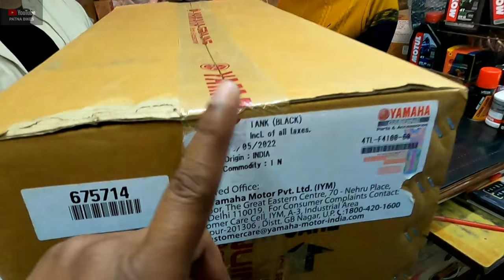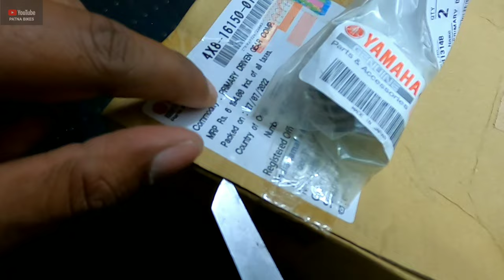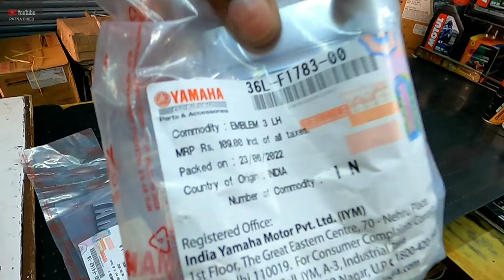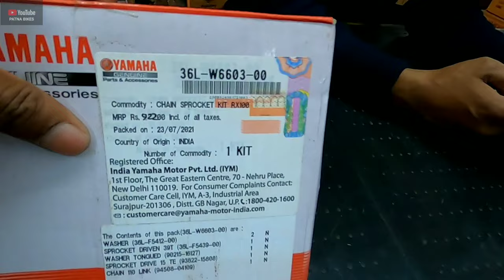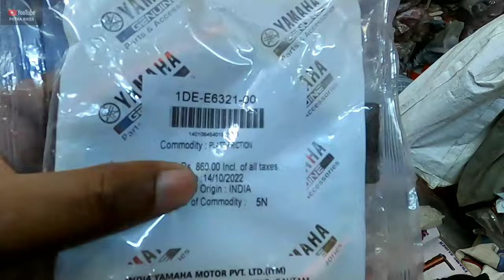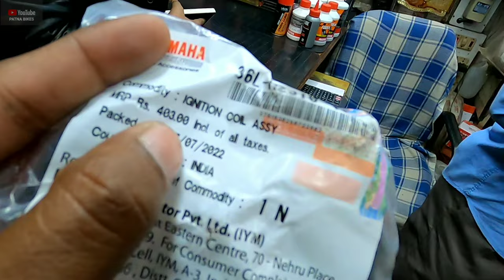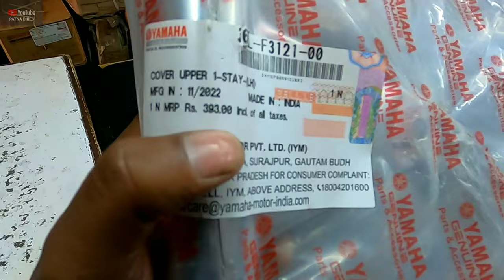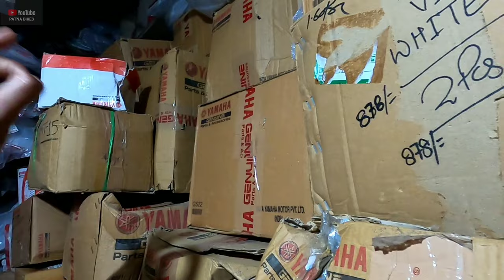Yamaha RX 100 | RX 135 | RX-Z Genuine Spare Parts Price | PATNA BIKES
Please 🙏 Don't Call For Rate Inquiry & Time Pass
Address Of The Yamaha Spare Parts Shop :- Opposite Of Radhakrishnan Appartment welcome Hotel Ke Under Basement Mein (JEET AUTOMOBILE, BUNTY BHAIYA ) .RK Bhattacharya Road Patna
Calling Hours 11am To 6pm Only